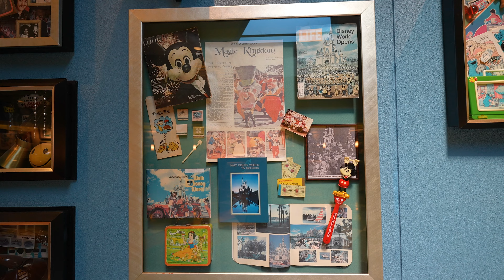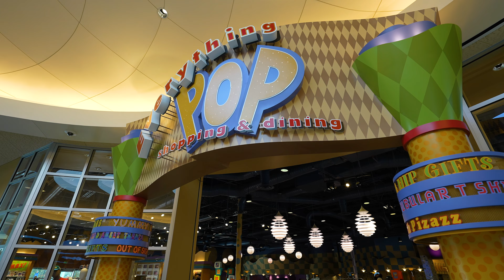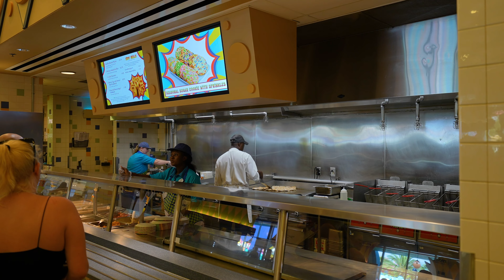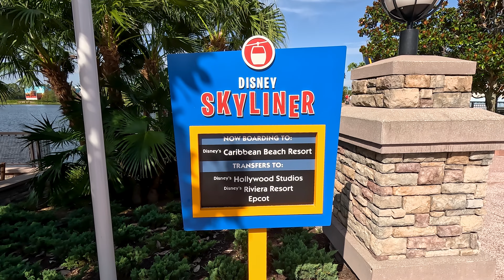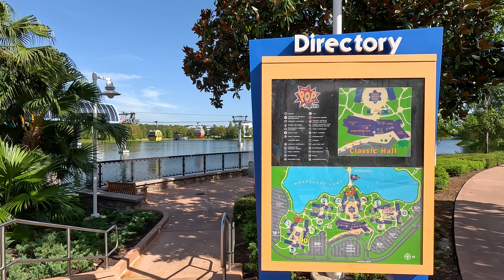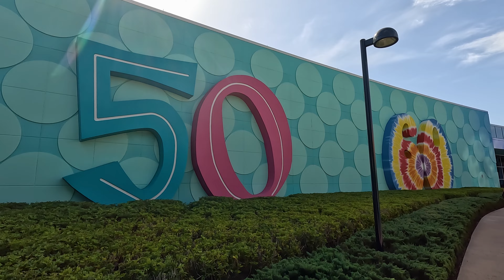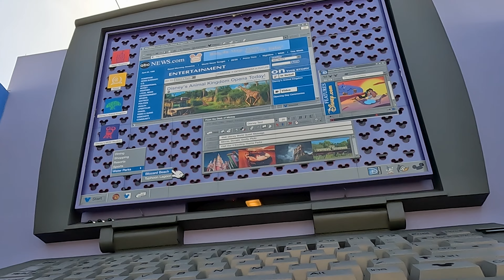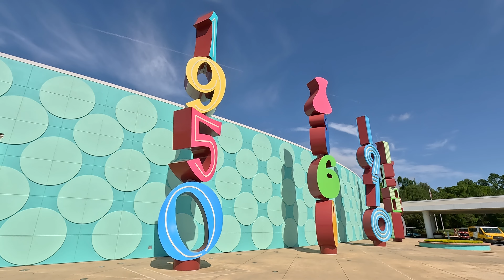Disney's Pop Century Room Tour and Walkthrough at Walt Disney World Resort [4K POV]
Take a tour of Disney's Pop Century, a tribute to the 20th Century at this Walt Disney World Value Resort. We'll visit one of the rooms (0:06), take a look inside of the gift shop (5:00) and walk around the grounds of this sprawling resort hotel!

0:00 Pop Century Standard Room Tour
2:55 Pop Century Classics Hall - Check-In Lobby, Everything POP!
6:59 1960s Area
11:23 Hourglass Lake/Skyliner Station
14:07 1950s Area
21:53 Pop Century
24:35 1970s Area
28:06 1980s Area
30:37 1990s Area
32:50 Parking/Bus Loop

Filmed August 15, 2023 at the Walt Disney World Resort near Orlando, Florida.